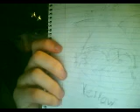Relic and Ninja Part 1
Relic and Ninja on the search for the evil Jester Meister.
He is in the perimiter and he is dangerous.
Please be on the lookout...